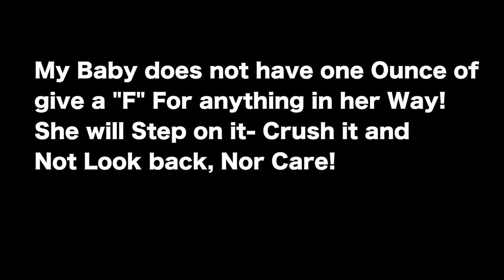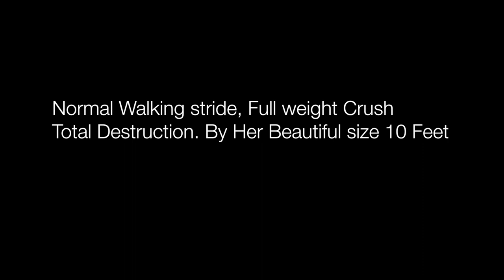Powerful Walking Crush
This crush was so powerful It really caught me off guard.

(Please do not ask for requests or suggestions)